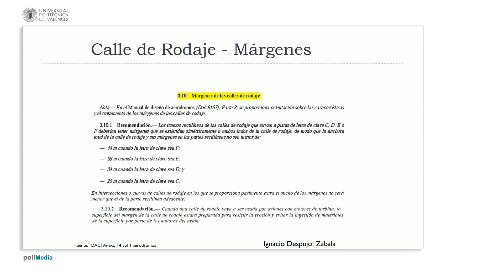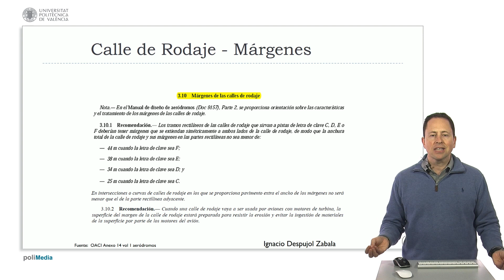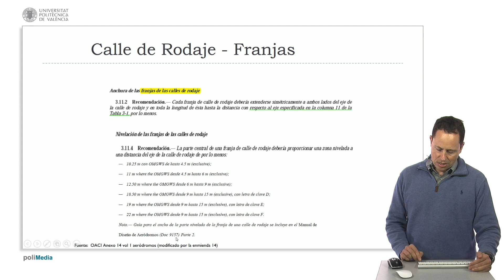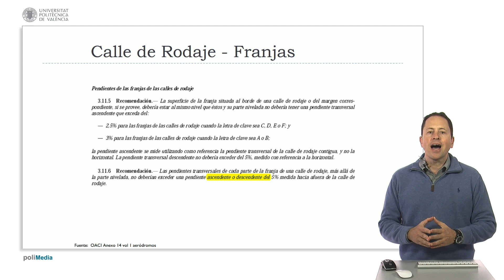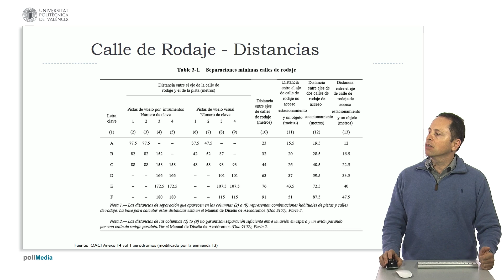Calles de rodaje, distancias y separaciones | 47/123 | UPV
Título: Calles de rodaje, distancias y separaciones

Descripción: Ingeniería aeroportuaria. Calles de rodaje: márgenes, franja y distancias según el anexo 14 de la OACI Despujol Zabala, I. (2020). Ingeniería aeroportuaria. Calles de rodaje: márgenes, franja y distancias.

Descripción automática: En este video, se explica la normativa relativa a los márgenes y franjas de las calles de rodaje en aeródromos, referenciando al Anexo 14 y al manual de diseño de aeródromos, parte dos del documento 91-57. Se especifican las anchuras mínimas de los márgenes en tramos rectos para distintas categorías de pistas según la letra de clave, variando entre 44 metros para la clave F y 25 metros para la clave C. Además, se indica que en intersecciones y curvas no pueden ser menores a los tramos rectilíneos y se debe prevenir la erosión para proteger motores de turbina.

Las franjas de rodaje también deben extenderse simétricamente y tener una parte central nivelada, cuya anchura varía en función del ancho de las ruedas del tren principal del avión. Se detallan las pendientes transversales permitidas, debiendo ser inferiores al 2.5% para ciertas categorías, y se ajustan según las enmiendas a la normativa. Además, se habla de las distancias entre calles de rodaje y otros elementos como pistas y objetos, diferenciando entre accesos a puestos de estacionamiento y otras calles.

Finalmente, se menciona que las distancias normativas no garantizan que dos aviones puedan pasar simultáneamente en paralelo, siendo necesario considerar otros factores para una operación segura y eficiente del aeropuerto, como se detalla en la parte dos del manual de diseño de aeródromos.